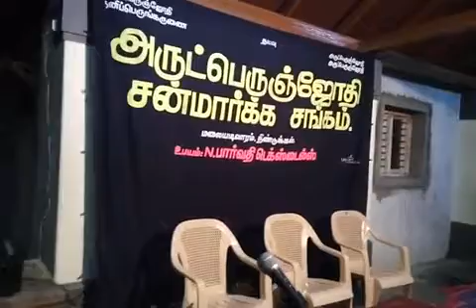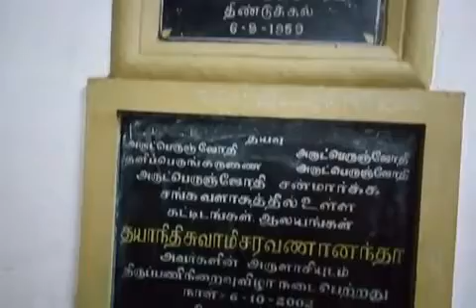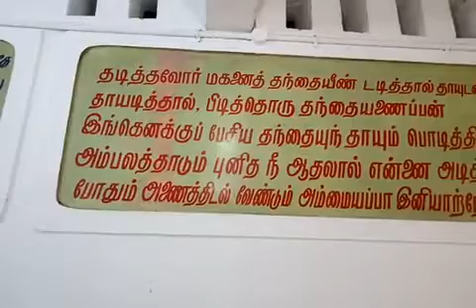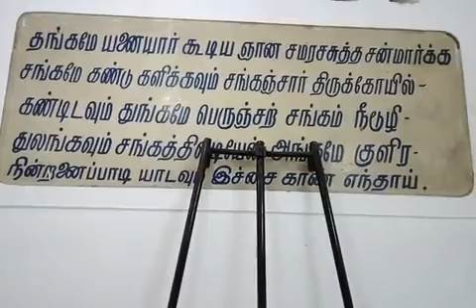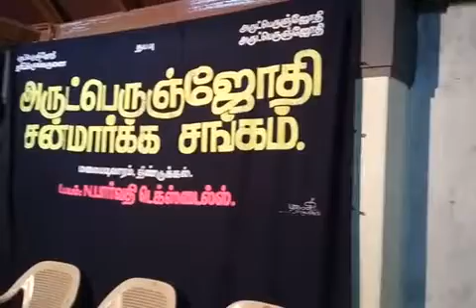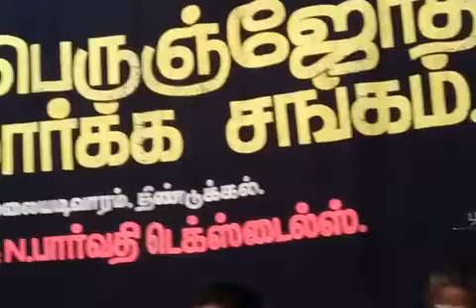5.11.2017 Dindigul Malayadivaram Sanmarga Sangam.R.Krishnamurthy Speech.(2)